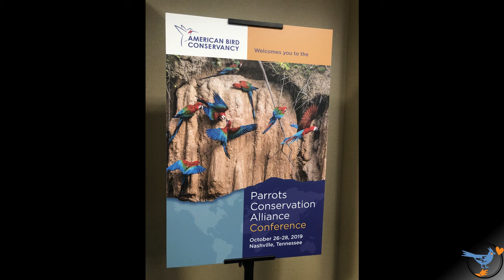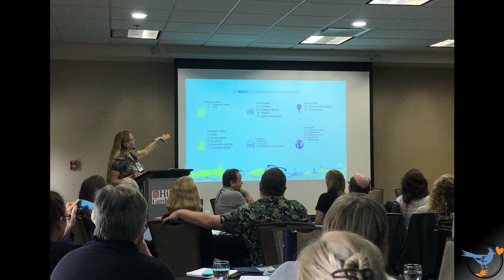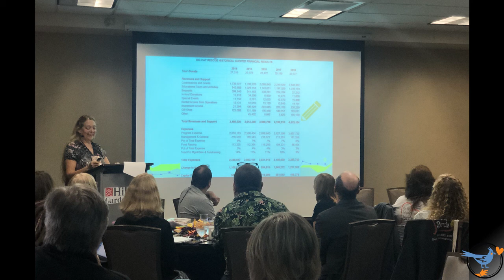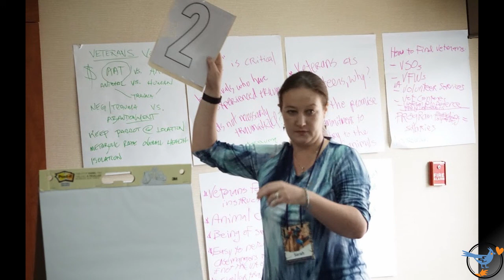Parrot Conservation Alliance - An Interview With The Founders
Two of Mickaboo's leaders interview Patty Finch Dewey and Dr Daniel Lebbin, who worked together to found the Parrot Conservation Alliance in 2019 with the American Bird Conservancy.

Learn more about the connection between conservation and rescue and sanctuary, and what the group has been able to achieve so far.

Thank you Patty and Dan for taking the time to speak with us, and advocating for all birds and their welfare!

This interview was filmed in September 2020.